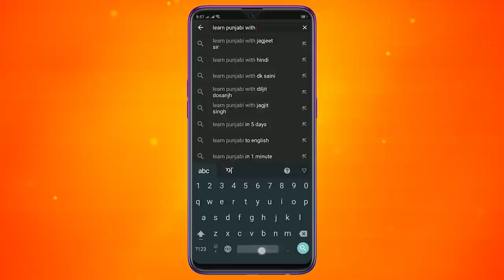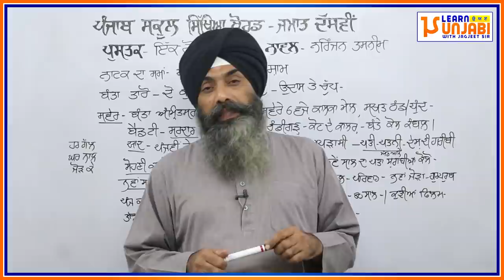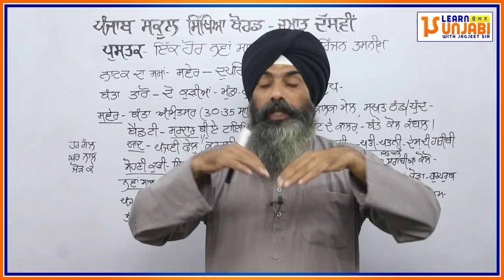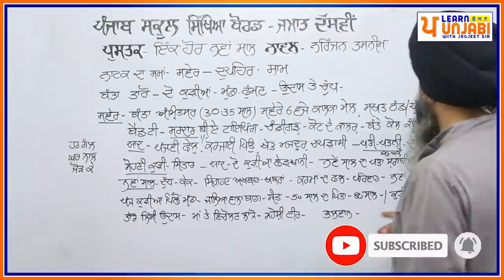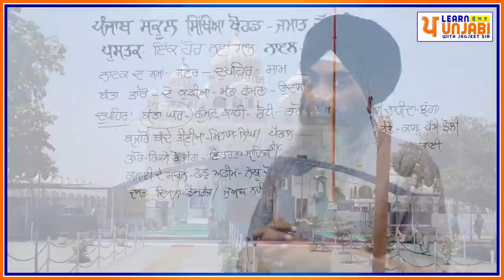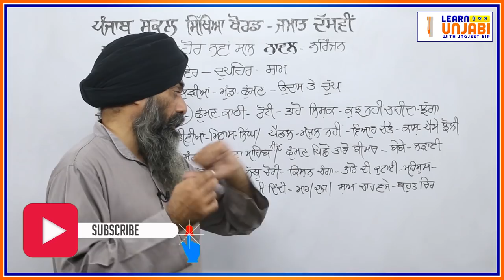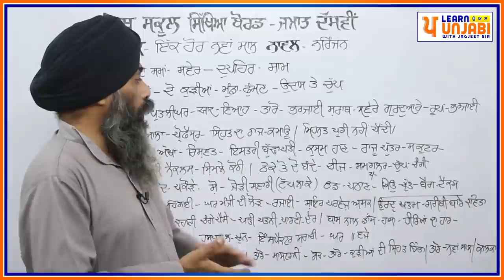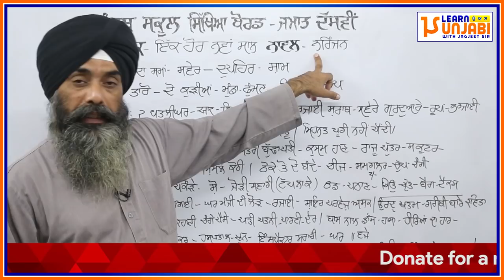LPO-244 | PSEB Class 10 | IK HOR NAVA SAAL (NOVEL) | Saar / Kathanak | All Chapters | (Part 1-5)